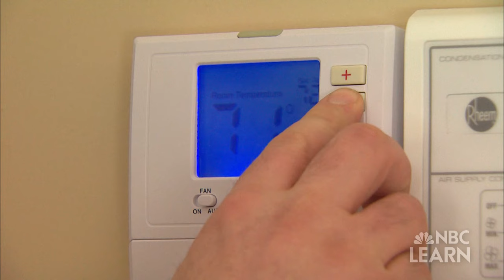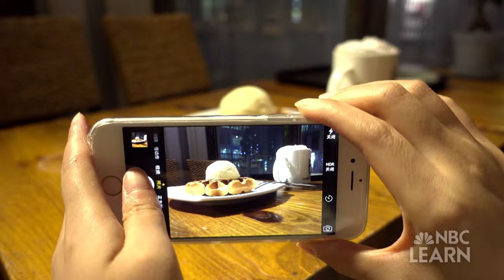Going, Going Gone: Natural Resource Depletion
Natural resources are precious and in danger of disappearing. Because natural resources are limited, it's critical to preserve and protect them.